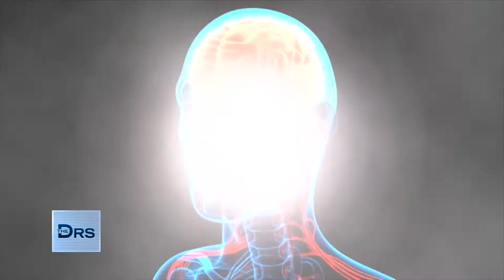Is Unproven and Expensive Stem Cell Autism Treatment Worth Trying?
Some parents have seen good results with stem cell therapy treatment for their children with autism. The treatment is thought to decrease inflammation, stimulate the brain, replace damaged neurons and increase function, but scientific evidence proving this treatment is effective is lacking. Psychologist and autism expert Dr. Doreen Granpeesheh and neurobiologist and stem cell expert Jack Price join to discuss.